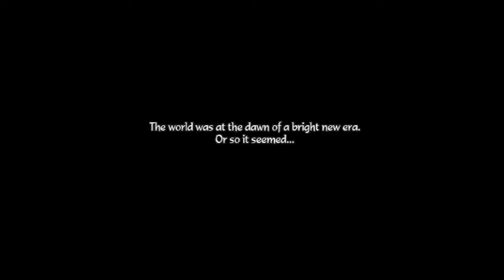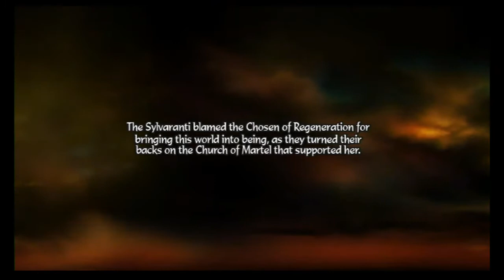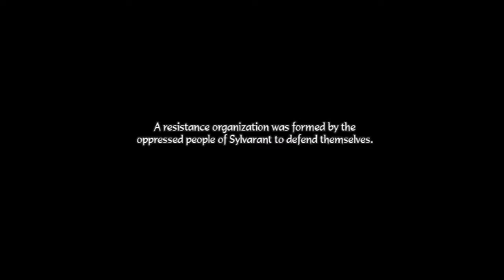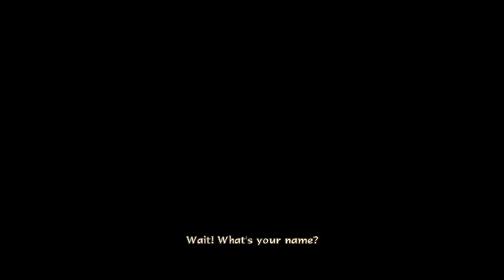Tales of Symphonia: Dawn of the New World dialogue part 1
Not really a let's play. I just want the dialogue.